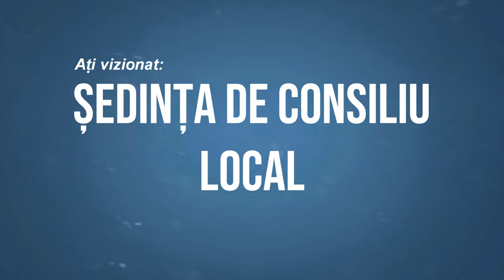LA SLANIC MOLDOVA Sedinta Consiliului Local din 29 martie FILMARE EXCLUSIV TV 4K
LA SLĂNIC MOLDOVA, județul Bacău, Ședința Consiliului Local din 29 martie FILMARE EXCLUSIV TV 4K.

Vizionare plăcută !

ROMANIA KEYWORD PRO PLUG-IN:
metaverse,
meta vers,
metavers,
metavers romania,